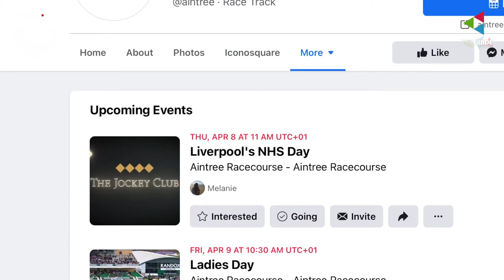A Grand Day In Virtual Style Award 2021 with Aintree Racecourse & The Guide Liverpool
Fabulous Friday at the Randox Grand National Festival is always full of colour and style, and this year will be no different as once again The Guide Liverpool teams up with Aintree Racecourse to bring you A Grand Day In Virtual Style Award.

Following the success of 2020, the AGrandDayIn Virtual Style Awards are back and will take place on Friday 9th April 2021.

The Jockey Club’s Aintree Racecourse is inviting everyone to embrace the theme of the day and get dressed up to enjoy a day at the races from the comfort of their own home. The brighter the better for the 2021 judging panel including Jay and Gemma from The Guide Liverpool, Randox representative Angharad Fitzgerald and last year’s winners, Lizzy Foulkes, a junior doctor from Liverpool and her fellow victor, Carl Hodgers.

This year’s entrants could win an incredible £4000 donation on their behalf to a Charity of their choice, as well as a Randox health package worth £500, two tickets & hospitality at next year’s Ladies day at the Randox Grand National Festival plus £200 worth of betting vouchers for your day’s racing washed down with a bottle of Champagne.